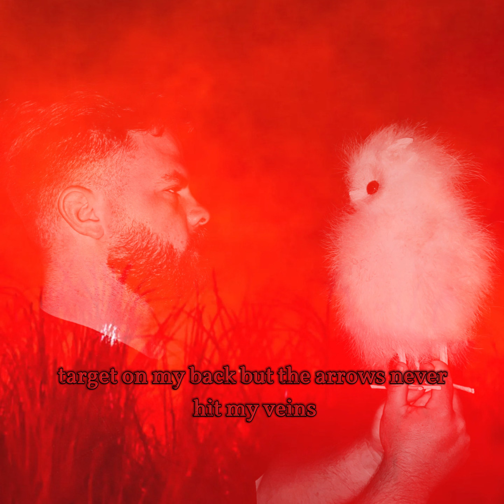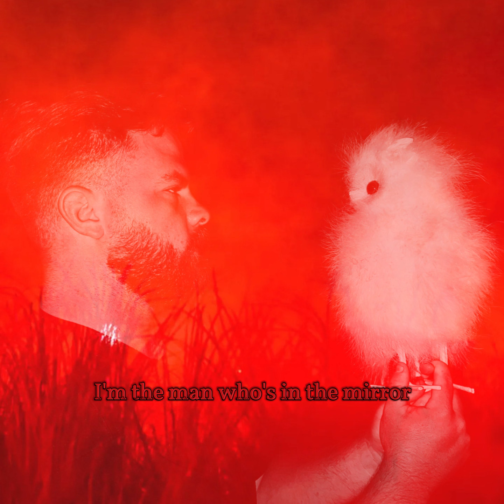Preacher Man - Z Martin W LYRICS (kanye west remix) highest quality CDQ